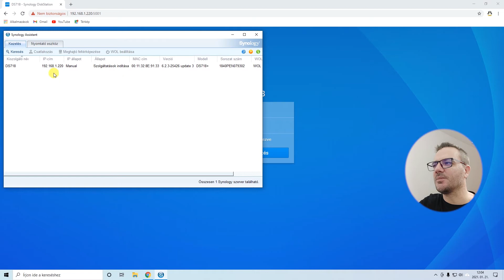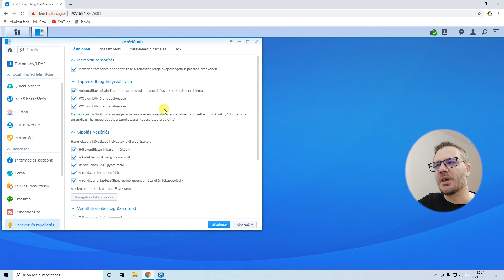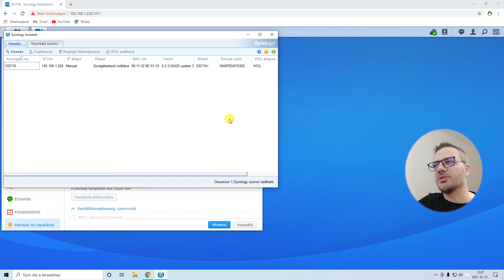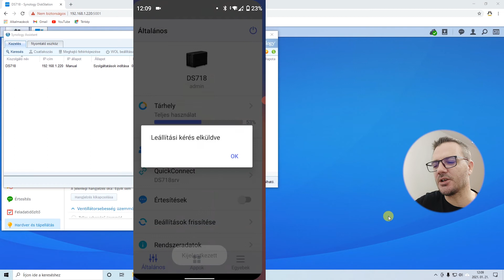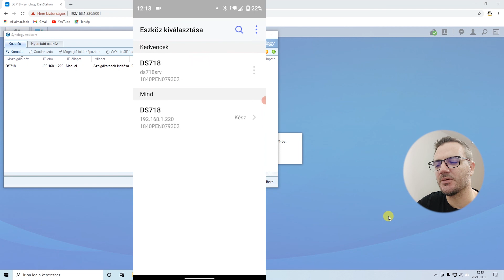Synology NAS [WOL] "felébresztése" | ITFroccs.hu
A Synology DS718+ NAS támogatja a WOL (Wake On Lan) funkciót és ezt már egy ideje beakartam üzemelni. Maga a WOL azt a célt szolgálja, hogy a NAS “lekapcsol” és ha ismét szükségünk lenne rá fel tudjuk ébreszteni.

A NAS lekapcsolását és bekapcsolását tudjuk ütemezni a webes felületen. A DS finder alkalmazással kikapcsolni és ébreszteni is tudjuk, de csak lokális hálózaton lehetséges a visszakapcsolás.